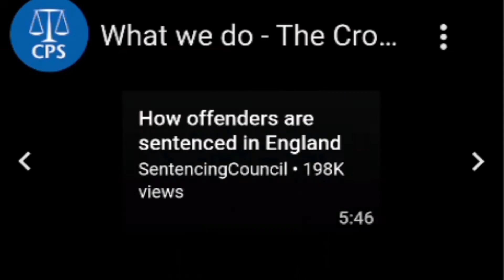Only Fans Courtney Clenney | Common Misconceptions, About Pressing Charges With 🇬🇧 Police.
This video is created by Karen Cole of Legal Minded Friends to explain the recent message from the Crown ProsecutionService (CPS), UK Law.

The CPS put a message out to clarify the common misconceptions as to Pressing Charges.

In this video I dicuss a recent criminal case in Miami, Florida, USA, where Courtney Cleeney, an Only Fans model, had been seen on video camera beating her boyfriend Christian Obumseli also known as Toby, the police aslo have voice reorderings of the violent outburts, Courtney Cleeney would have.

The Abuse contuined unreported untill it ended with a 911 call to police after Courtney Cleeney stabbed her boyfriend Toby to death. Courteny Cleeney known on line as Courtney Tailor has been charged with 2nd degree murder. Her Trial date is set for December 19th 2022, in Miami - Dade County, Florida.

This Msg from CPS -UK will put victims of Domestic Abuse and violence at ease, as they can do an Evidence Based Prosecution meaning, CCTV camera footage, recorderings, and witness statements can all be used to Prosecute domestic abusers without the support or direct involvement of victims, as they recognise the anxiety faced by victims going through the Criminal Justice System.

My view is that if you see something say something, the video of her beating him as their are waiting for the elevater, should have been reported to police.

Reporting domestic abuse and violence could save a life, the CPS will decide if there is enough to charge.

Your duty as a good member of society is to look out for those in distress that for whatever reason cannot get help or tell someone,  because an abuser will often blame the victim, that their outburst is their fault.

Or Call 📞
📱 Mobile number: